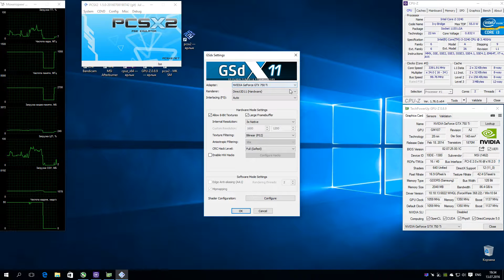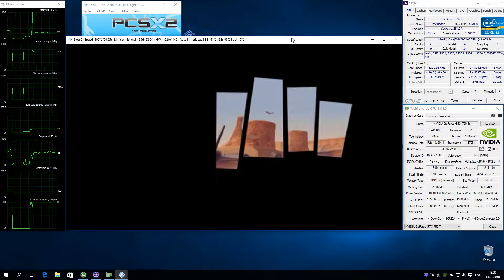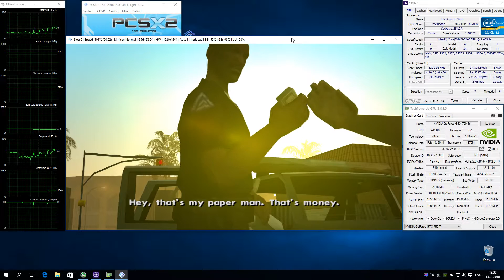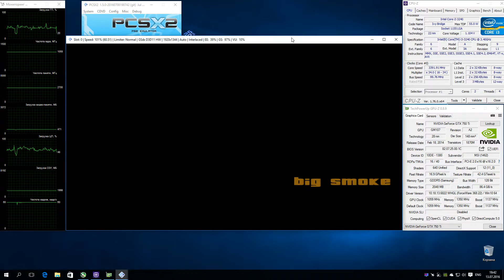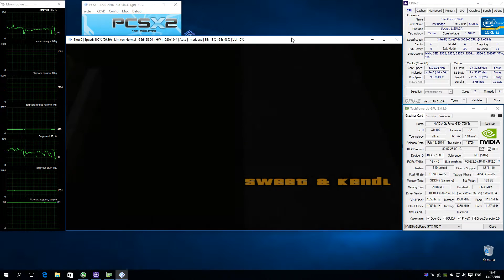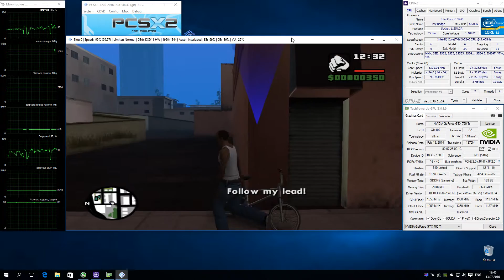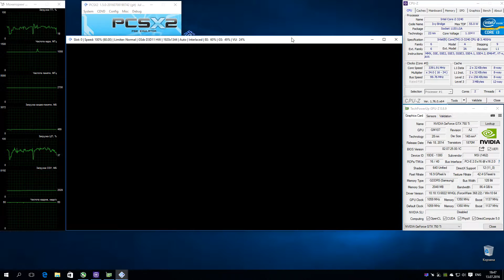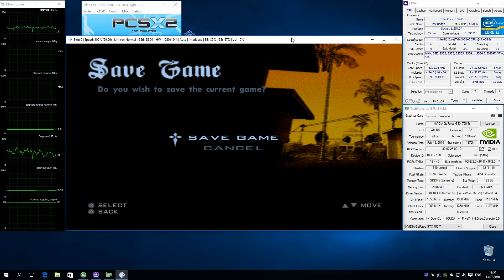PCSX2 1.5.0 PS2 Emulator - GTA: San Andreas (2004). Gameplay. Test run on PC #1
GTA: San Andreas (PS2 / USA)
Status: Playable / Ingame
По эмуляции:
Запускается отлично. Производительность ОК. Звук ОК. Графика ОК. Сохранения работают :)
Я заметил, что на PS2 графика отличается в лучшую сторону по сравнению с ПК - консольная версия имеет лучшее освещение, траву, и отражения на автомобилях, я так понимаю что HD переиздание для XBOX360 делали именно с версии для PS2 :D
По настройкам (Setting):
- DirectX 11,